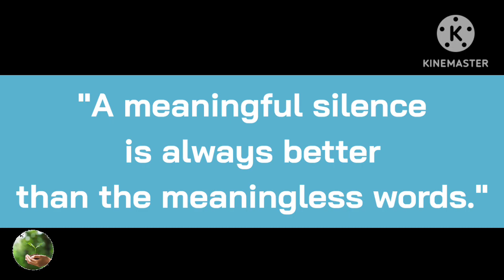Places where you should be silent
6 places where you should remain silent

       In this video we have shared about the places and situation where you should remain silent.

L4 Learning ❤️